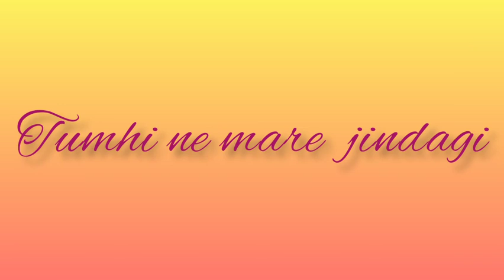Tumhi ne mare jindagi